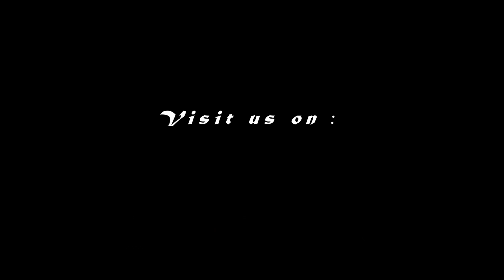Spearfishing Croatia- NeoCarbone- "Sneaking out technique "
Spearfishing Croatia - Neo Carbone - "Sneaking out technique" by Saša Škoko
Shallow water spearfishing in Croatia 2022.

*** NEO CARBONE ***